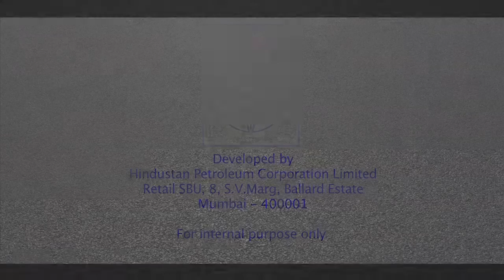Hndustan Petroleum Corporation Ltd. Film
AV made for Promotion of HPCL Drive track Plus card by India's top Ad agency Leo Burnett, Mumbai in association with Uma Gauri Pictures.